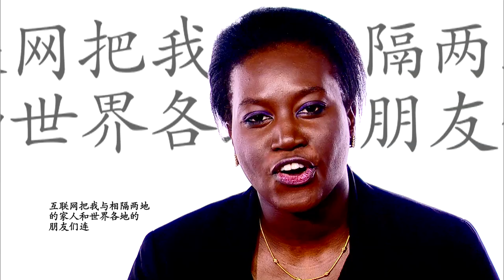互联网对于年轻的你来说意味着什么？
我们希望知道互联网对于青年人的意义。将你的观点录制成短片并发送给我们，你的短片将有机会被收录，并在2013年5月14至16日在日内瓦举办的第五届世界电信政策论坛上播出，向世界传达你的声音。